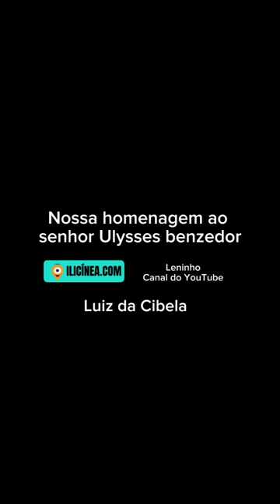LENINHO notícia falecimento do Sh ULISSES BENZENDOR 16 05 2023